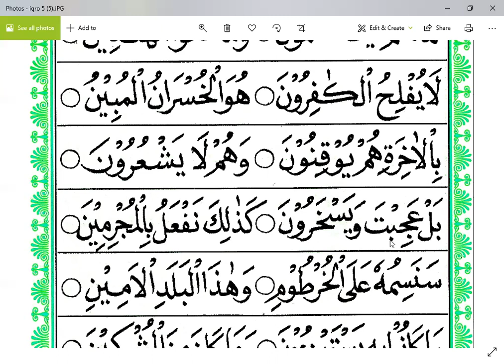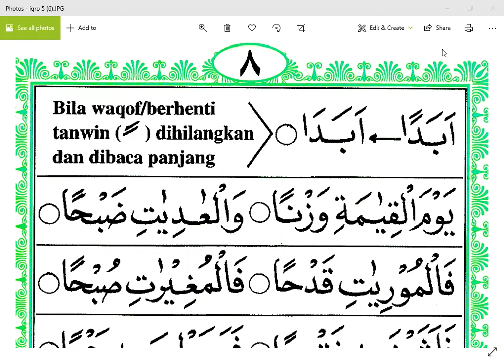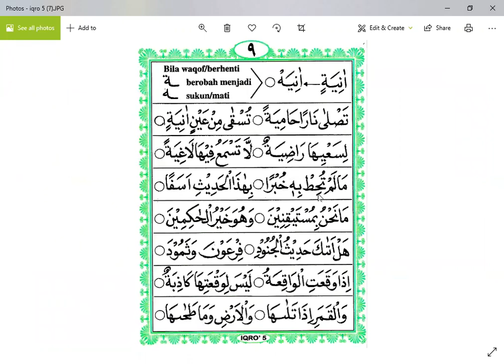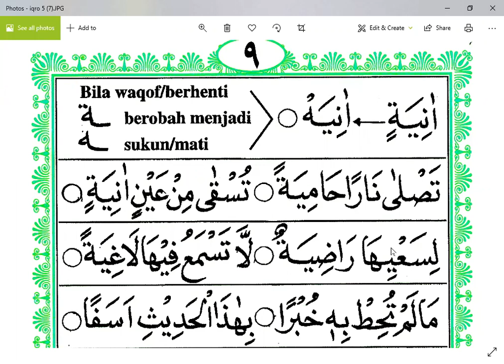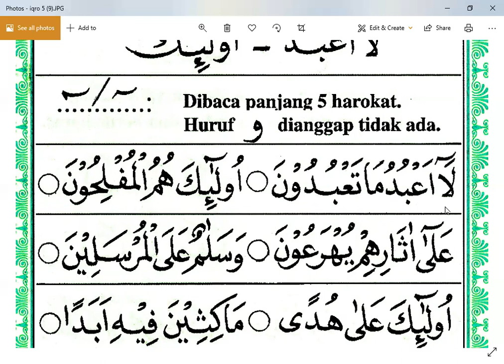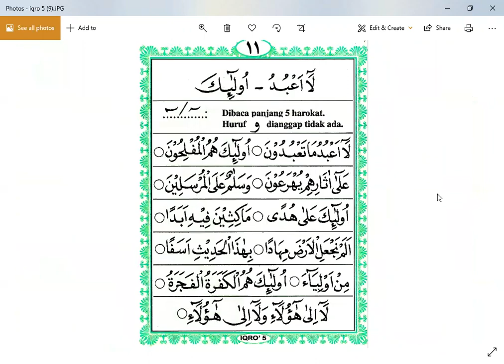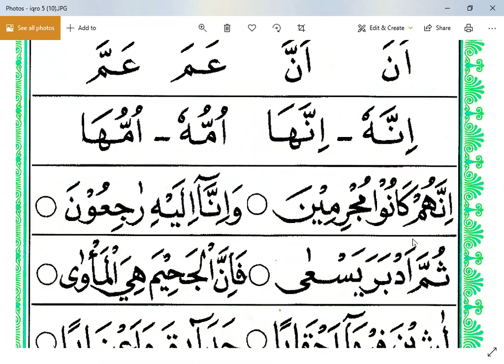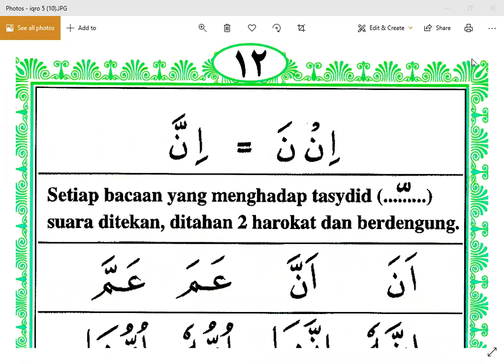IQRO 5 HALAMAN 7 - IBU NURHAYATI - JAKARTA TIMUR - NGAJI ONLINE - ARIRKM